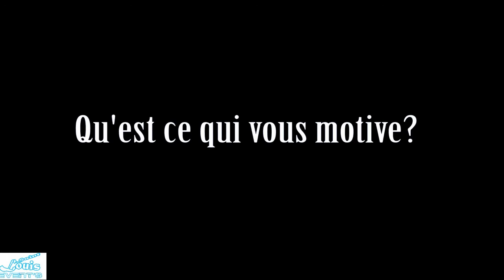Momar Fall (candidat au conseil national de la jeunesse )